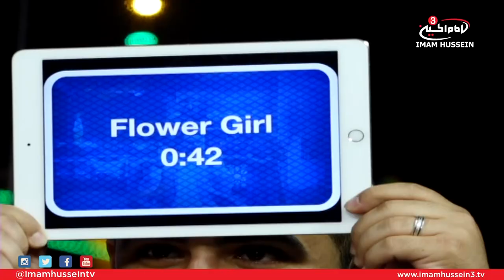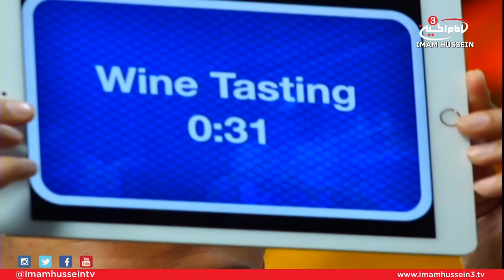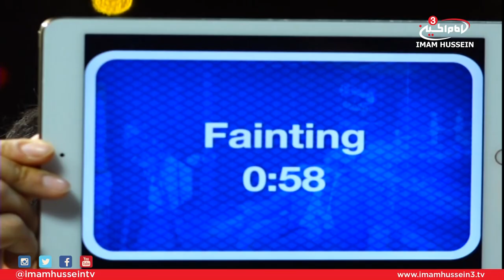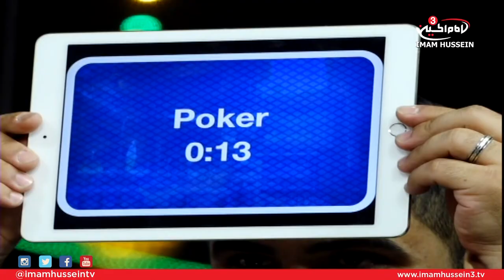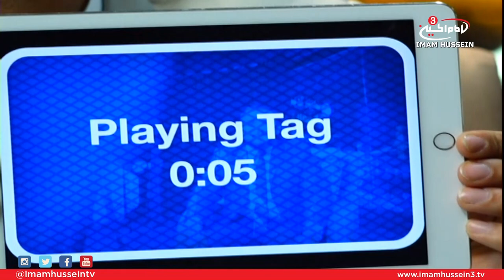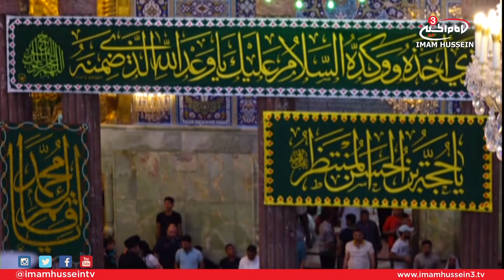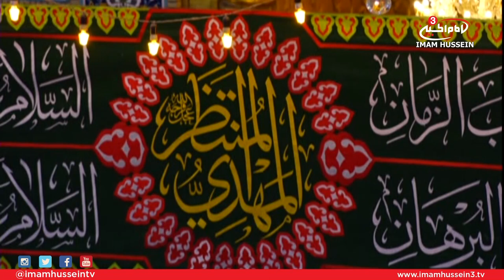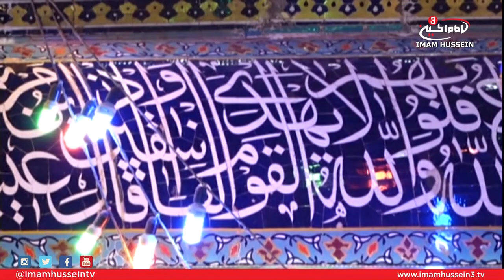Light Our Night With Ali Fadhil - 6 ✔